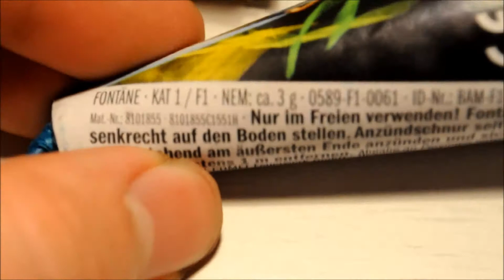Comet Vergleich Leuchtfeuer vs Mega Lights Vulkane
Heute ein Vergleich zwischen:

Comet Leuchtfeuer
Comet Mega Lights

Es handelt sich um Klasse 1. Vulkane.

Viel Spaß wünscht euch Pyro Alarm.